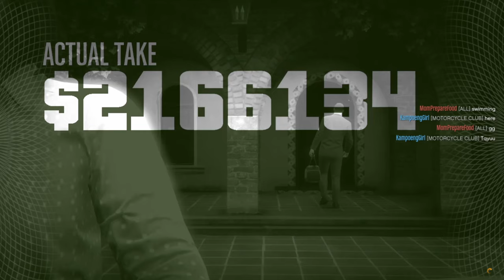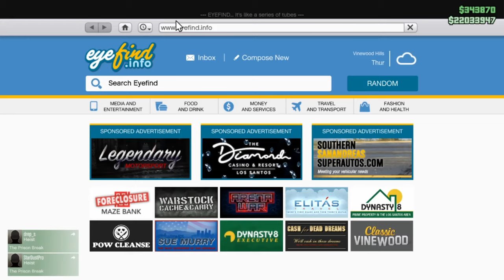Join Duo my best Stealth